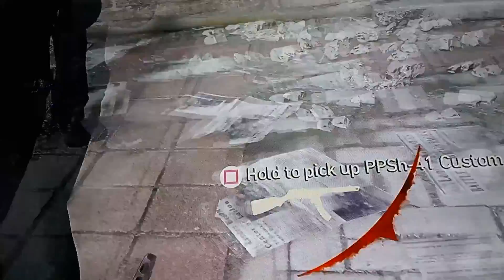call of duty wwII pt.5